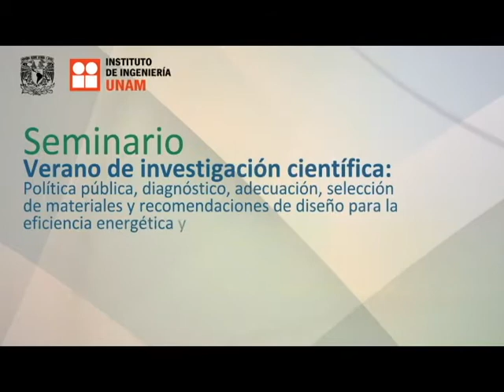Entrevista a becarios del Seminario de Verano de Investigación Científica del GTS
El Grupo de Tecologías de la Sustentabilidad del IIUNAM presentó los principales resultados de su Seminario de Verano de Investigación, el 8 de agosto del 2013.